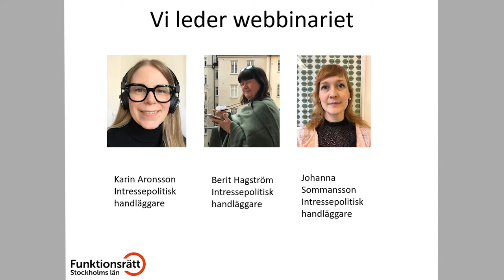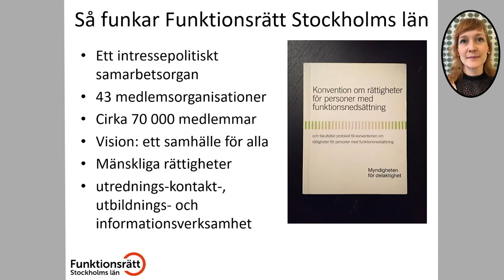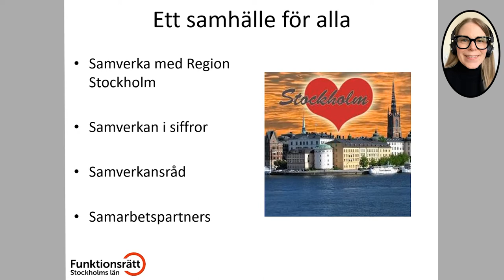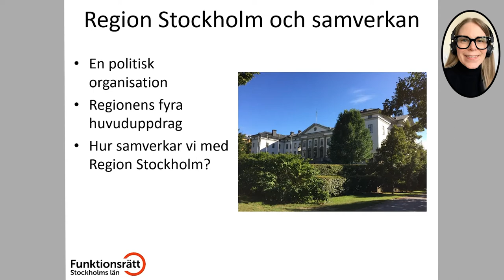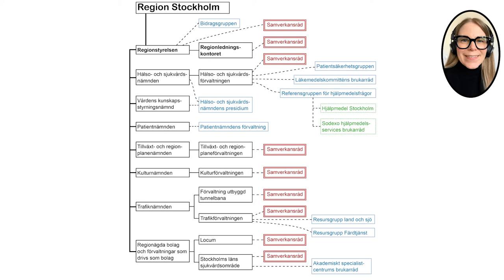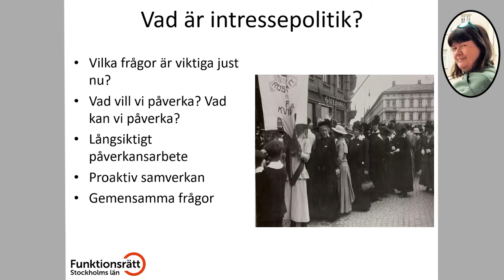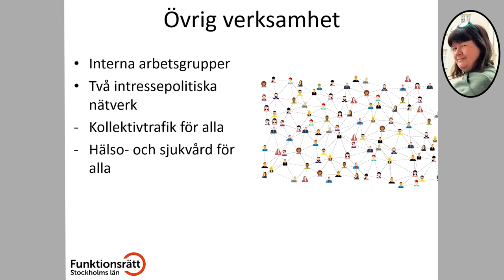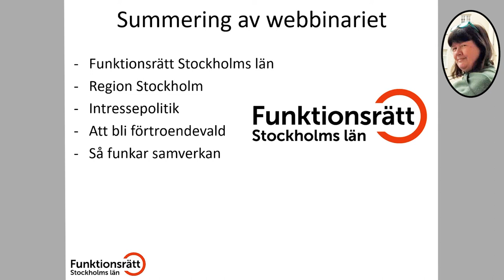Nyfiken på att bli förtroendevald?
Den 27 april höll vi en inspirationsföreläsning för medlemsföreningarna, detta är inspelningen av presentationen som hölls vid tillfället.